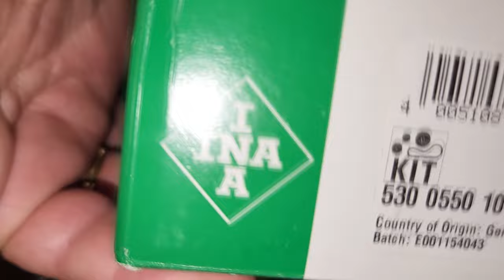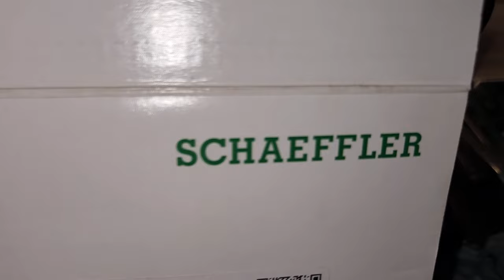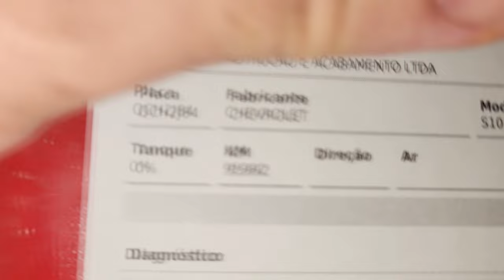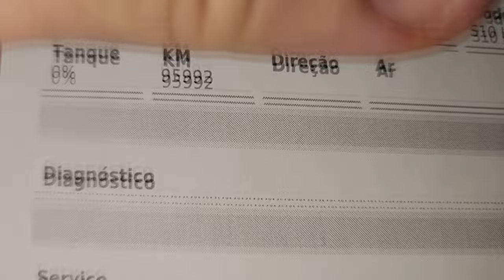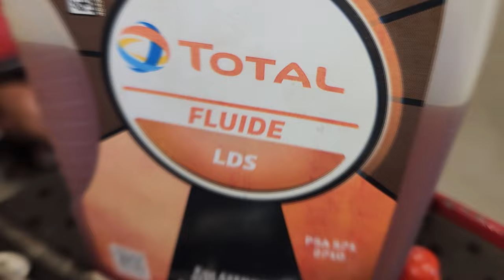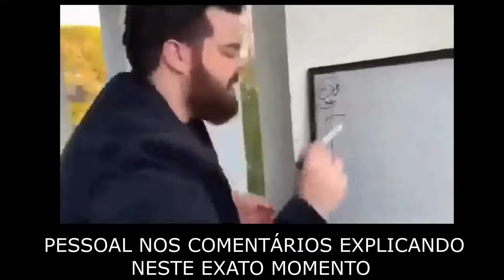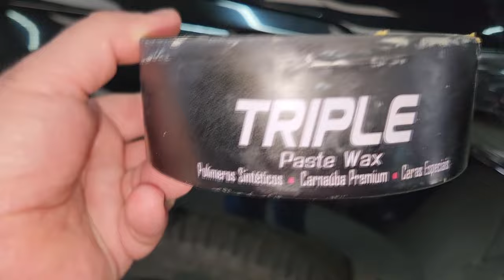EP. 1235 // Chevrolet S10 CORREIA DENTADA e Descarbonização! VW Amarok Correia DENTADA Ponto MOTOR